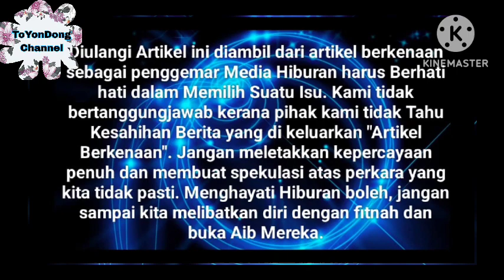Knyatan Sarah mesra Dgn Sol dan sering Jumpa Ank⁉️siapa sangka Ira Kejutkn Sarah Balik brsma Sol⁉️😱